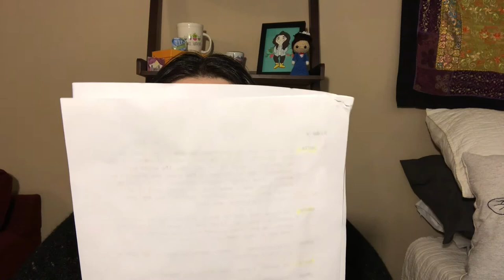How to Ace a Cold Read Audition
Cold read auditions can be intimidating, especially if you're used to prepared monologues. There are a few tricks to a cold read audition though and if you can master you can actually start to enjoy cold reads instead of dread them.